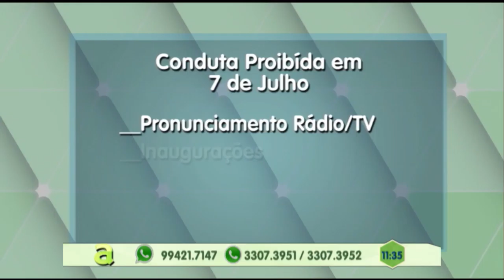Moradores das proximidades da ponte Phellipe Daou sofrem com a insegurança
02º BLOCO AGORA 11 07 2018 - Moradores das proximidades da ponte Phellipe Daou sofrem com a insegurança